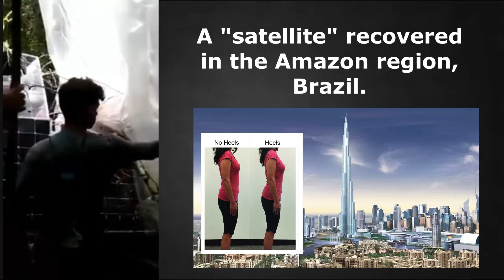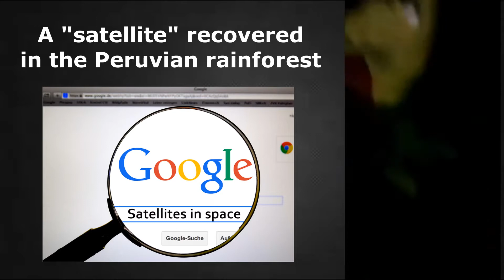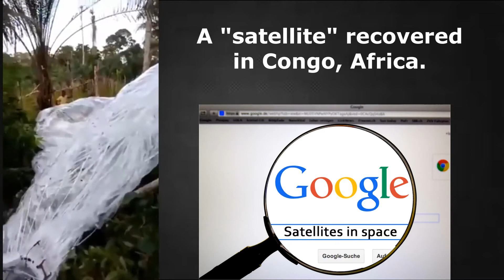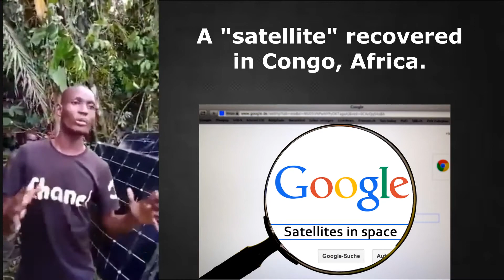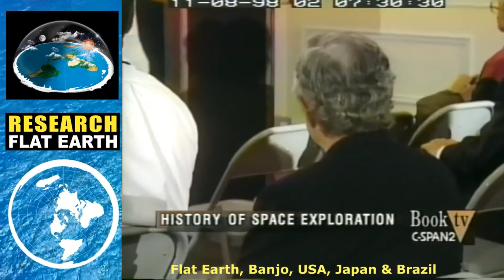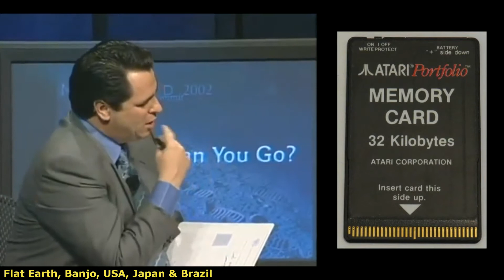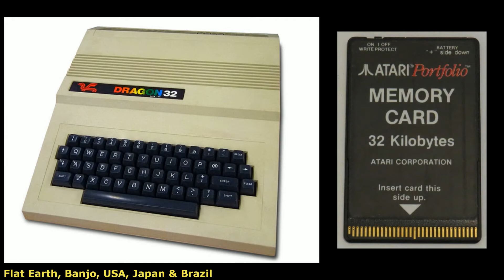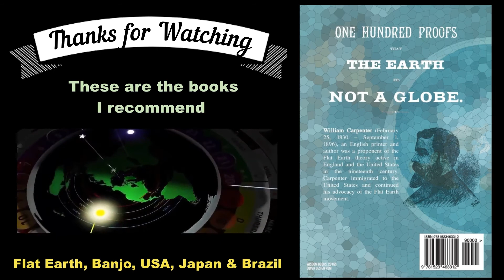SUPERNOVA 1987A Just MORE Heliocentric Nonsense